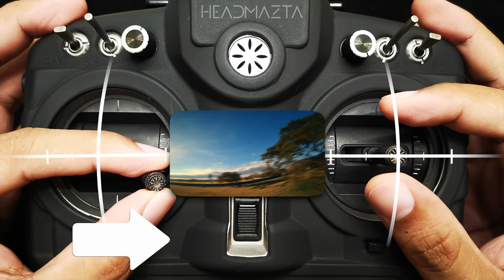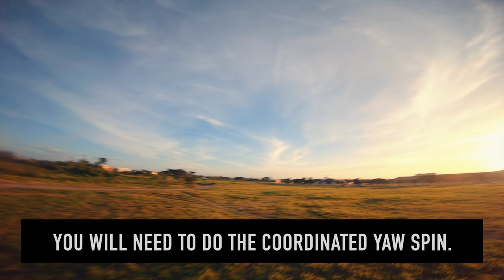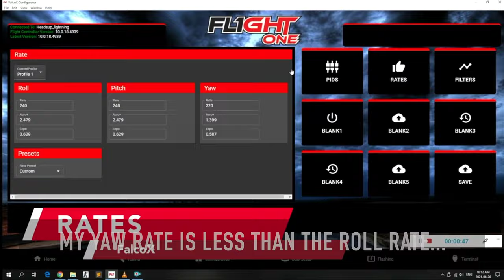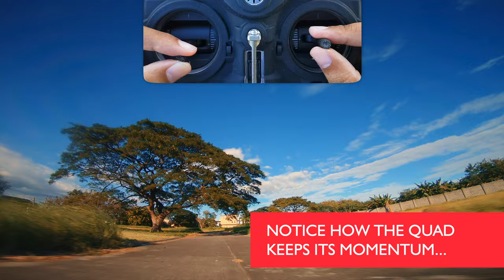How To: Basic vs. Coordinated Flat Yaw Spins | FPV Tutorial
Here's a beginner guide for doing two kinds of flat yaw spins and some examples on how to apply them in some other tricks. It's important to store the stick movements in your muscle memory as this is one of the fundamentals in controlling your quad.

Took me a weeks to edit this tutorial. Now I know how it feels to remove strings from flying superheroes in post 😅

PS: I've added subtitles that you can translate to your own native language. I hope this helps when reading the instructions and especially the tips.

Eric Perez
Jim Nasium
Chemtrail Pilot
Radek_R
Bon Jun Cuevas
Majed Aljaber
Marty Waszak

--- NEW PATRON ---

❤ Mom ❤ [themichaelstrout]

fpv juicy
fpv cartwheel
fpv sbang
fpv roll
fpv sbang
tornado